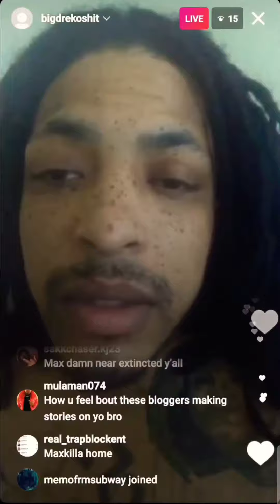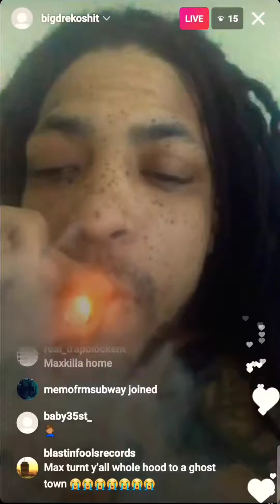KTS Dre & Big LakeSide Goes Off Disrespects G Herbo Homie NLMB Mad Maxx For Snitching On A VideoTape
LongLive KTS DRE🔱